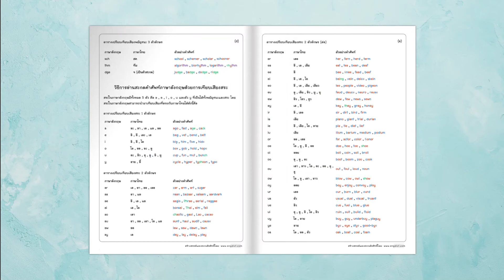แบบฝึกหัดคำศัพท์ภาษาอังกฤษแสนสนุก 3 รวมคำศัพท์น่ารู้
🥭 แบบฝึกหัดภาษาอังกฤษแสนสนุก 3 แบบฝึกที่ทำให้เด็กๆ ตั้งใจฝึกฝน เรียน เขียน อ่าน สะสมความรู้ให้เป็นพื้นฐานสำหรับการเรียนวิชาภาษาอังกฤษในระดับสูง เด็ก ๆจะสนุกสนานเพลิดเพลินไปกับ แบบฝึกต่าง ๆ ได้แก่ หมวด 10 ประเทศอาเซียน หมวดเกี่ยวกับวัน หมวดเดือน หมวดเครื่องดนตรี

🥦 แหล่งเรียนรู้เพิ่มเติม -

🍓ขอขอบคุณที่เข้ามาเรียนรู้กับเรา มีสื่อการสอนภาษาอังกฤษอัพเดทอีกมากมาย
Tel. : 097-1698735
วันทำการ : จันทร์ – เสาร์  เวลา 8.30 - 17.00 น.